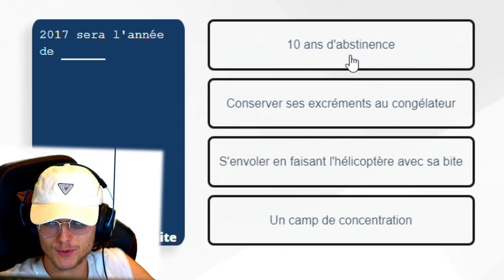INCROYABLE CLUTCH, TROLL & FAILS (BEST OF #4)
25 000 likes et je vous sors un Zap Fortnite comme à l'ancienne 🌴

❤ ClickTestCPS (testez votre vitesse de clique !)

❤ Montage par (meilleur monteur de france)

❤ CODE CRÉATEUR : Mushway (Merci beaucoup à ceux qui le mettent, je vous aime !)

❤ Je record mes streams grâce à la 4K60 Pro de Elgato Gaming

Retrouvez-moi également ici :
● Instagram (Allez me suivre en masse !)

Mon équipement:
➤ IGN: Mushway
➤ Mouse: logitech g pro wireless
➤ Keyboard: corsair k70
➤ Carte mère: MSI Z97 GAMING 5
➤ Carte Graphique: GeForce GTX 1080 ti
➤ Processor: Intel Core i7-8700K CPU @ 5.00GHz
➤ Resolution actuelle: 1920x1080, 240hz ( benQ )